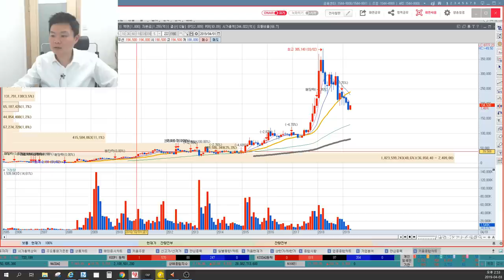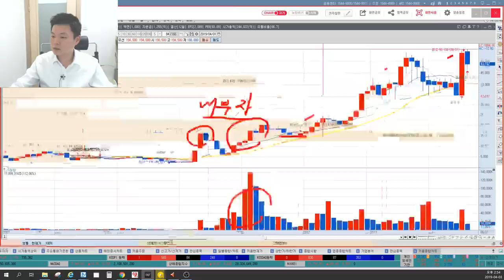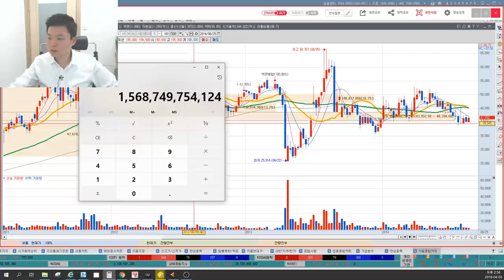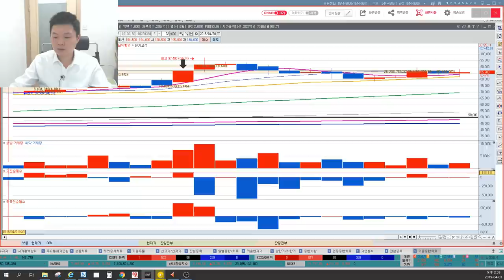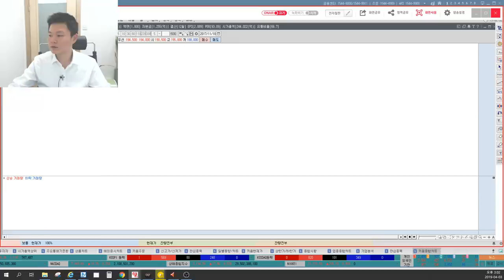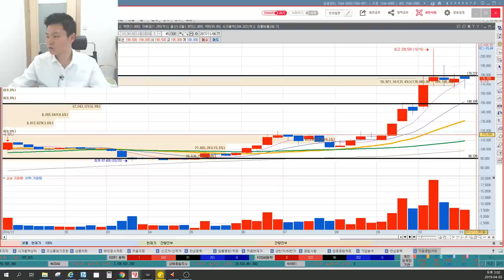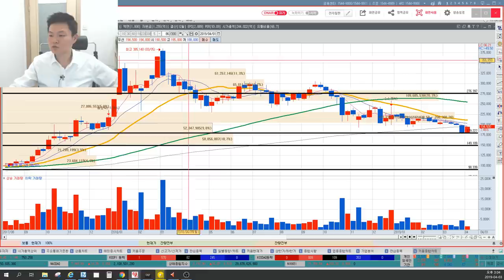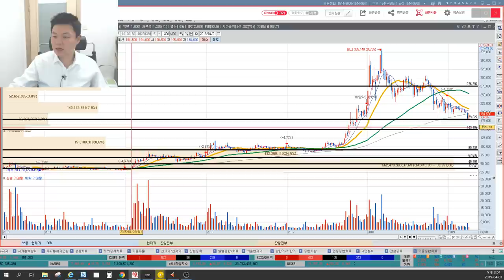셀트리온에도 세력이 있다? 세력매집가격 변곡점은 과연 어딜까? 앞으로 주가방향은? 주식세력의 눈에서 해석하는 작전세력매집가격 및 주식작전세력움직임 추정, 이상로의 차트분석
1. 셀트리온 스토리
2. 세력움직임 포착
3. 셀트리온에서 중요한 가격구간